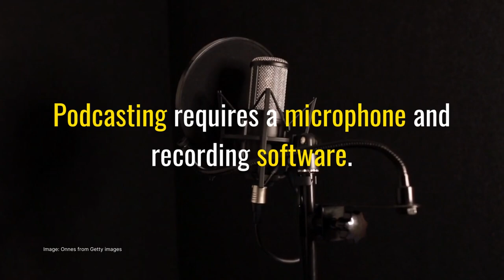Top 5 Difference between vlog and podcast | vlog VS podcast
Are you curious about the difference between vlog and podcast? In this video, we will explore the key differences between these two popular forms of content. We will explain what a vlog is, what a podcast is, how they are similar, and how they differ from one another. Plus, get tips on which format may be best for you to create! Don't miss out - watch now to learn more about the difference between vlogs and podcasts!